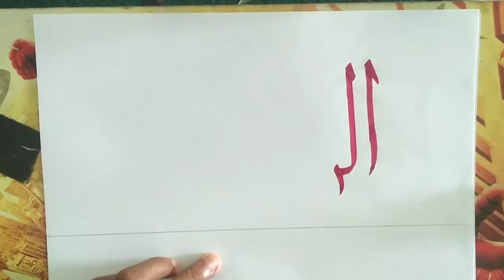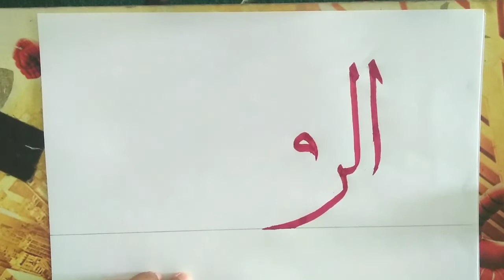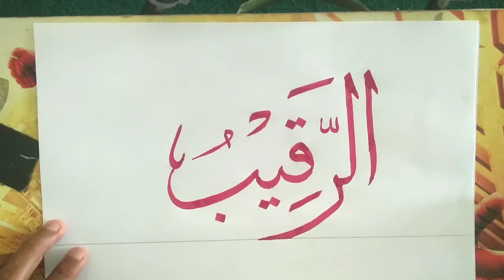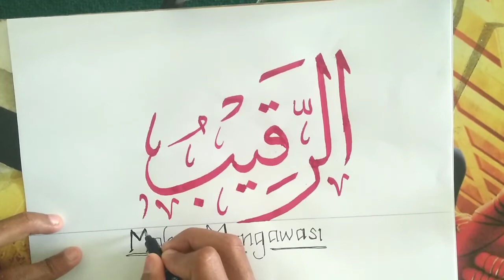TIPS MUDAH MEMBUAT KALIGRAFI DENGAN INDAH BAGI PEMULA LANGSUNG BISA / ASMAUL HUSNA AL-RAQIIB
Ar Raqib yang mengawasi segala perbuatan setiap jiwa, melihat apapun yang disembunyikan oleh hati, memperhatikan segala kondisi manusia dan menjangkau semua perbuatan mereka.

DOA IBADAH ATAU KOSEKWENSI DARI NAMA ALLAH AR RAQIB:

 Allah Ta’ala mengawasi seluruh ciptaan-Nya, mengawasi perkatan, perbuatan dan semua gerak-gerik setiap makhluk.
 Merasakan pengawasan Allah akan membuahkan perasaan dekat dengan-Nya, dan keyakinan kepada pengawasan Allah meningkatkan ketakwaan.
Firman Allah Ta’ala:

يَا أَيُّهَا النَّاسُ اتَّقُوا رَبَّكُمُ الَّذِي خَلَقَكُمْ مِنْ نَفْسٍ وَاحِدَةٍ وَخَلَقَ مِنْهَا زَوْجَهَا وَبَثَّ مِنْهُمَا رِجَالًا كَثِيرًا وَنِسَاءً ۚ وَاتَّقُوا اللَّهَ الَّذِي تَسَاءَلُونَ بِهِ وَالْأَرْحَامَ ۚ إِنَّ اللَّهَ كَانَ عَلَيْكُمْ رَقِيبًا

Hai sekalian manusia, bertakwalah kepada Tuhan-mu yang telah menciptakan kamu dari seorang diri, dan dari padanya Allah menciptakan isterinya; dan dari pada keduanya Allah memperkembang biakkan laki-laki dan perempuan yang banyak. Dan bertakwalah kepada Allah yang dengan (mempergunakan) nama-Nya kamu saling meminta satu sama lain, dan (peliharalah) hubungan silaturrahim. Sesungguhnya Allah selalu menjaga dan mengawasi kamu. (Qs. An Nisa: 1.)

3. Jika Allah mengawasi setiap gerk-gerik dan tindak-tanduk kita, maka yang harus diperhatikan adalah meluruskan setiap niat dalam sanubari kita.

Sebagai mana Al Imam Al Bukhari mencantumkan masalah ini dalam kitab shahihnya pada urutan nomor 1, kemudian Al Imam An Nawawi dalam kitab Al Arbain An Nawawi.

Nabi Shallalhu Alaihi Wasalam:

نَّمَا الأعمَال بالنِّيَّاتِ وإِنَّما لِكُلِّ امريءٍ ما نَوَى فَمَنْ كَانَتْ هِجْرَتُهُ إلى اللهِ ورَسُولِهِ فهِجْرَتُهُ إلى اللهِ ورَسُوْلِهِ ومَنْ كَانَتْ هِجْرَتُهُ لِدُنْيَا يُصِيْبُها أو امرأةٍ يَنْكِحُهَا فهِجْرَتُهُ إلى ما هَاجَرَ إليهِ

“Sesungguhnya setiap amalan tergantung pada niatnya. Setiap orang akan mendapatkan apa yang ia niatkan. Siapa yang hijrahnya karena Allah dan Rasul-Nya, maka hijrahnya untuk Allah dan Rasul-Nya. Siapa yang hijrahnya karena mencari dunia atau karena wanita yang dinikahinya, maka hijrahnya kepada yang ia tuju.” (HR. Bukhari dan Muslim) [HR. Bukhari, no. 1 dan Muslim, no. 1907]

Terkait doa masalah dengan nama Allah Al Hasib tidak disebutkan dalam doa-doa yang ma’tsur dalam Al Qur’an maupun As Sunnah, namun nama ini bisa digunakan oleh kita untuk memuji dan mengaggungkan-Nya.

1. Bagaimana cara meneladani asmaul husna al-karim

Jawab: Cara menteladani asmaul husna al-karim adalah menjadi orang yang dermawan, suka menyisihkan sebagian hartanya untuk fakir miskin.

2. Jelaskan manfaat dari meneladani asmaul husna al-wakil

Jawab: Manfaat menteladani asmaul husna al-wakil diantaranya alam sekitar kita terpelihara dengan baik, tidak ada kerusakan dimuka bumi, ketentraman tercipta dimana-mana.

3. Bagaimana cara meneladani asmaul husna al-adl

Jawab: Cara menteladani al-adl adalah berprilaku adil kepada siapa saja, baik pada diri sendiri, pada orang lain, pada keluarga

4. Bagaimana cara meneladani asmaul husna al-matin

Jawab: Cara menteladani al-matiin adalah kokoh dalam berpendirian, tidak mudah dipecah belah.

5. Manfaat meneladani asmaul husna al-akhir

Jawab: Manfaat menteladani asmaul husna al-akhir diantaranya, hidup kita akan tenang karena tujuan terahir kita adalah Allah, bukan masalah duniawi, jika tujuan kita masalah duniawi maka tidak akan ada ahirnya, hidup kita jadi kemerungsung

Penjelasan:

Al-Karim

Al-Karim artinya yang Maha Mulia, al-karim dapat juga dimaknai yang Maha Dermawan, yang Maha Pemberi

Cara menteladani asmaul husna al-karim adalah menjadi orang yang dermawan, suka menyisihkan sebagian hartanya untuk fakir miskin

Al-Wakil

Al-Wakil berarti yang maha Mewakili , al-wakil dapat juga diartikan yang Maha Pemelihara, Allah disebut al-wakil karena Allah maha Pemelihara makhluknya, semua yang dibutuhkan makhluknya disediakan Allah.

Prilaku yang menunjukkan menteladani al-wakil adalah memelihara sekitar kita, alam dan binatang.

Manfaat menteladani asmaul husna al-wakil diantaranya alam sekitar kita terpelihara dengan baik, tidak ada kerusakan dimuka bumi, ketentraman tercipta dimana".

Al-Adl

Al-Adl berarti Maha Adil

Cara menteladani al-adl adalah berprilaku adil kepada siapa saja, baik pada diri sendiri, pada orang lain, pada keluarga

Adl pada diri sendiri, memberi waktu istirahat pada diri yang cukup

Al-Matiin

Al-Matiin berarti Maha kokoh, al-matiin dapat juga diartikan maha Sempurna
Al-Akhir berarti yang Maha Akhir

Prilaku menteladani al-akhir adalah menjadikan Allah satu"nya tujuan hidup kita

Manfaat menteladani asmaul husna al-akhir diantaranya, hidup kita akan tenang karena tujuan terahir kita adalah Allah, bukan masalah duniawi, jika tujuan kita masalah duniawi maka tidak akan ada ahirnya, hidup kita jadi kemerungsung